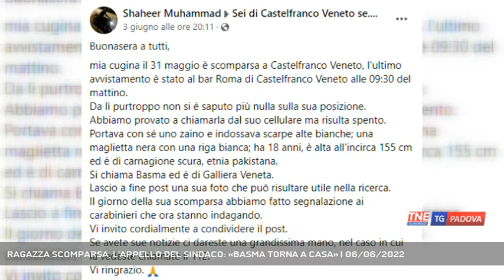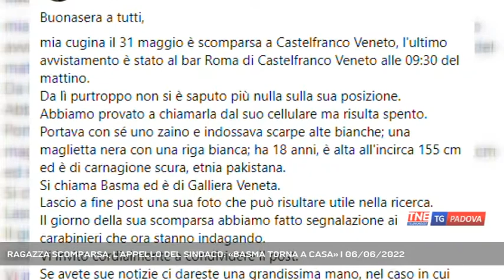RAGAZZA SCOMPARSA, L'APPELLO DEL SINDACO: «BASMA TORNA A CASA» | 06/06/2022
TG Padova Sera 06/06/2022 - GALLIERA VENETA - 18enne pakistana scomparsa a Castelfranco Veneto, in queste ore è emerso un nuovo particolare: sarebbe in fuga dalla prospettiva di nozze combinate.Anche per questo la Procura di Padova ha aperto un formale fascicolo per persona scomparsa.In base ad alcune ipotesi la ragazza, che risulta da diversi giorni assente dalla scuola alla quale è iscritta, un istituto professionale di Castelfranco Veneto, potrebbe già essere all'estero dove avrebbe raggiunto un proprio contatto conosciuto online. Alla ragazza si rivolge il sindaco di Galliera Veneta, dove risiede e che ha provato a contattare la famiglia della giovane, ma senza successo. La sparizione, secondo questa lettura, nonsarebbe perciò collegata ad alcuna forzatura da parte di terzi e non vi sarebbero elementi tali da far ritenere Afzaal in una situazione di pericolo.  || La finestra si chiude in fretta, nessuno vuole parlare. Sono chiusi nel silenzio i famigliari di Basma Azfaal, la 18enne pachistana scomparsa da ormai 5 giorni. La ragazza che insieme ai genitori e al fratello minore vive a Galliera Veneta, è stata vista per l'ultima volta mercoledì al bar della stazione delle corriere di Castelfranco Veneto. In queste ore ci sarebbe stato anche un avvistamento, una donna trevigiana ha allertato i carabinieri dicendo di aver visto una ragazza molto somigliante a Basma nella zona del Montello sulla presa 10 verso il versante della panoramica. La procura ha aperto un'indagine, nessuna pista viene esclusa compreso l'allontanamento volontario. Basma andava a scuola all'istituto Lepido Rocco di Castelfranco Veneto. A divulgare la notizia della sua scomparsa è stato il cugino Shaheer che vive nel comune della castellana e che ha lanciato un appello sui social descrivendo Basma. La ragazza al momento della scomparsa "Portava con sé uno zaino e indossava scarpe alte bianche; una maglietta nera con una riga bianca; è alta all'incirca 155 cm". La 18enne aveva un cellulare ma risulta spento. Il sindaco di Galliera Veneta dove vive Basma ha provato a contattare la famiglia, ma nessuno dei genitori risponde al telefono.Basma aveva delle amiche a Galliera con cui si vedeva nei parchi cittadini, una ragazza tranquilla così come la famiglia. - Intervistati ITALO PERFETTI (Sindaco di Galliera Veneta) (Servizio di Valentina Visentin) - Segui Telenordest anche sul digitale terrestre! Visita il sito